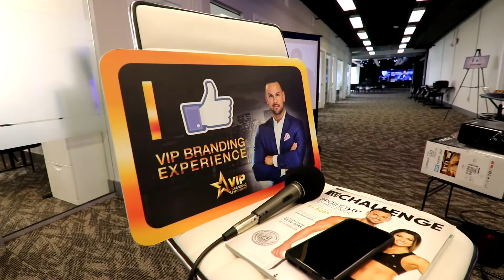Brand In 2 Days Slider